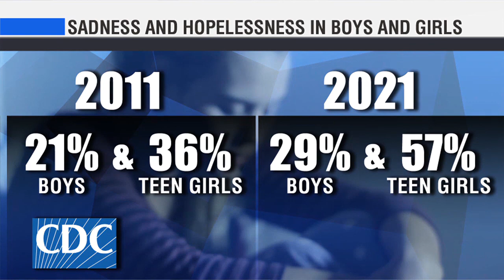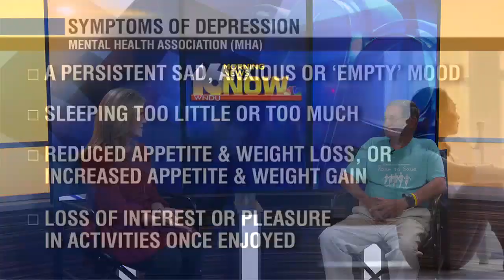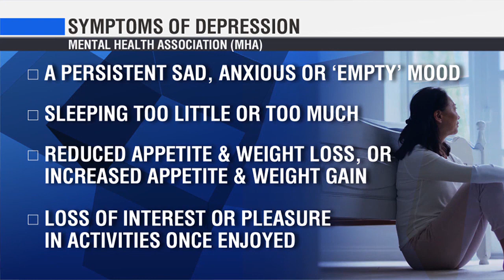National Depression Screening Day: Preventing Teen Suicide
Kent Laudeman, the director of United Health Services Suicide Prevention Center, talks about the importance of having conversations with teens about suicide.